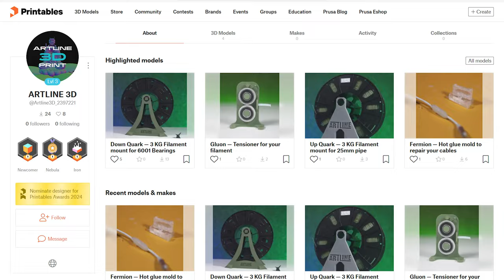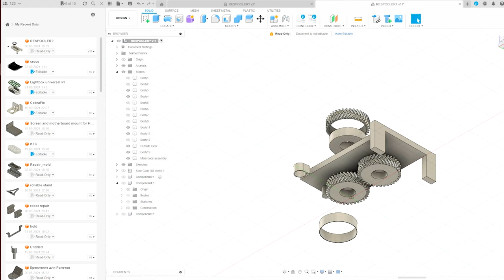⛹️‍♂️Новий гравець на ринку пластиків?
Привіт!
В цьому відео ми подивимось на нові пластики від ARTLINE. Втім, не усе так просто -- для їх використання я розробив аж дві цікаві модельки. Навіщо і як -- це ви вже дізнаєтеся з відео.

*ТАЙМКОДИ:*
00:00 Інтро
00:31 Нові пластики!
01:55 Щось цікаве?
03:30 Тримач від Creality
04:30 Натягувач
06:00 Тримач на підшипниках
07:07 Розіграш!

*КОНТАКТИ ARTLINE:*
м. Київ, вул. Кирилівська, 104